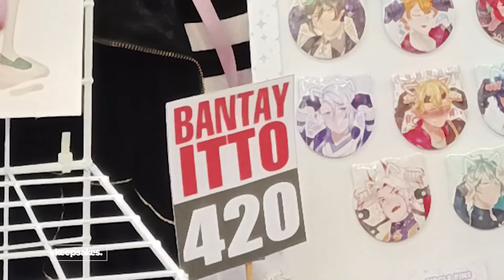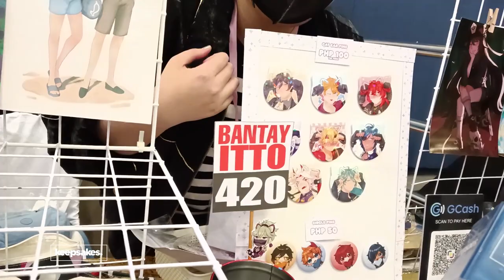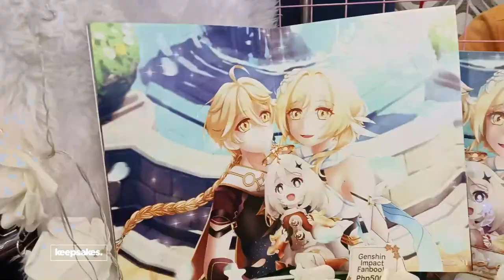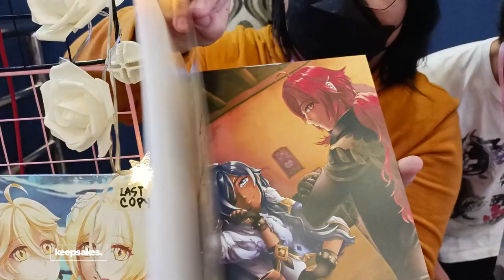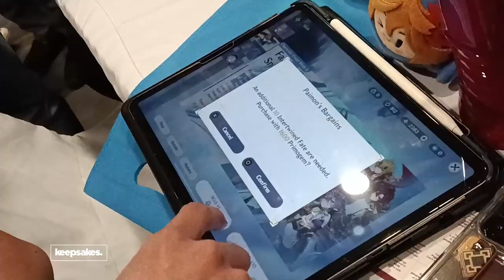Primo Stella: Genshin Impact Fan Event and Cafe 2022 at Guadalupe Commercial Complex, Makati City